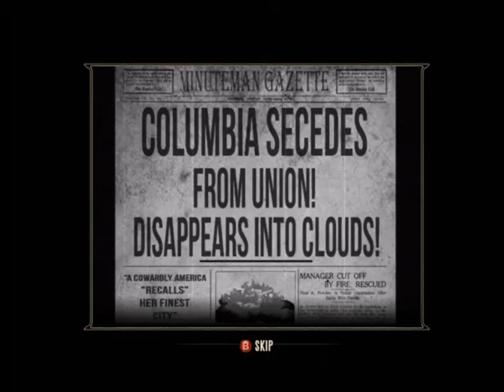Lets Play Bioshock Inifinite with ArchAngelMat: Campaign on hard walkthrough Part 2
Part 2 of me playing the campaign on hard difficulty.